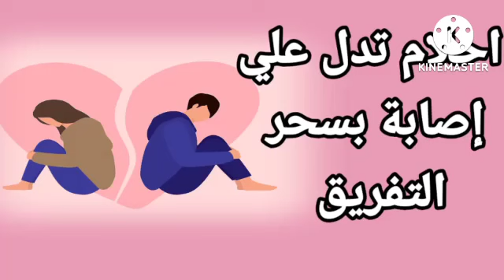إذا رأيت هذا الحلم فأنت علي موعد مع تحقيق الامنيات و علو شأن |تفسير الاحلام فاطمة الزهراء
يتناول الفيديو شرح لاهم التفسيرات متعلقة برؤية رمز يبشرك بتحقيق امنية وجلب الرزق والسعادة وذرية بتحقيق امنية بزواج و بزوال الهموم والفرج والسعادة إذا رأيت هذا الحلم فأنت علي موعد مع الفرج واليسر والخروج من هموم والذنوب ابشر خيرا